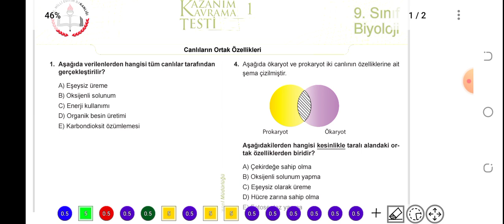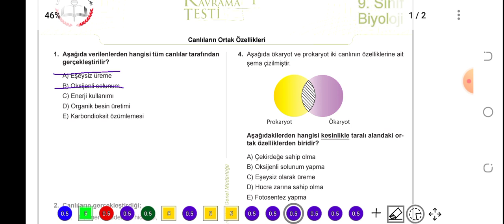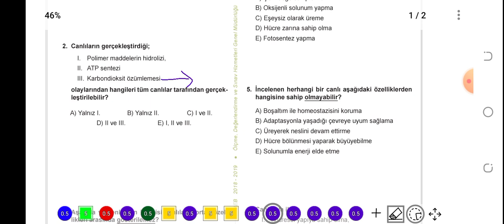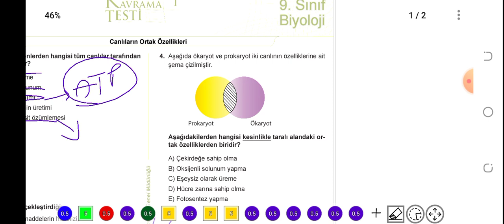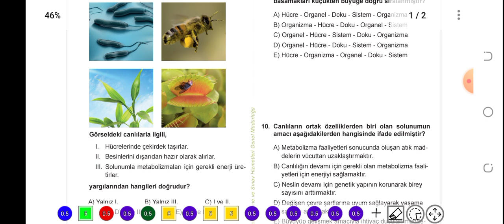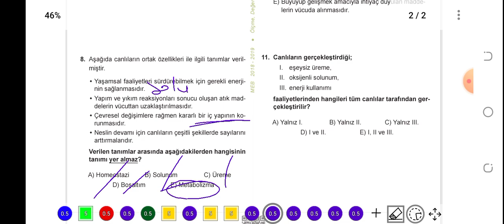9. Sınıf MEB Kazanım Testi - 1 (Canlıların Ortak Özellikleri)